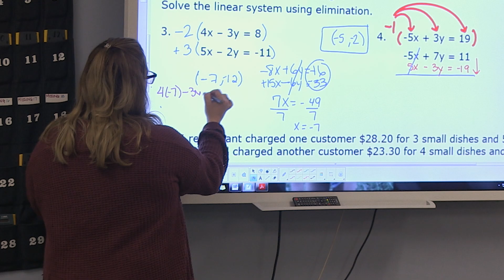Faces of GNB Voc-Tech: Ms Aubertine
Created by Ryan McCarthy, Media Technology senior.
Titles provided by Videoblocks